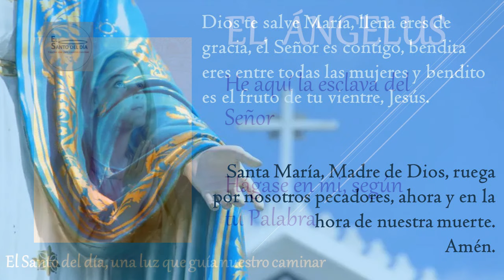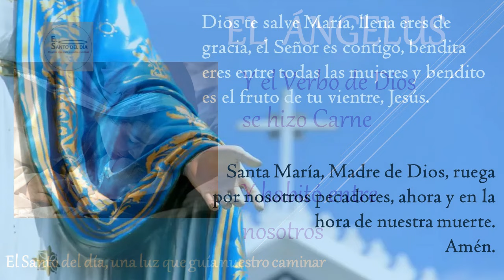ANGELUS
Amén.

Amén.